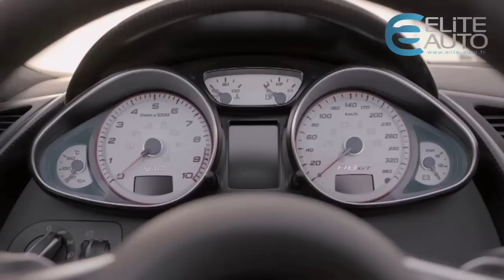Audi R8 GT Spyder V10 5,2L FSI 560ch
Attention, voici une petite pépite allemande ! Comme Porsche, qui ne cesse de décliner sa 911, Audi propose aujourd'hui de découvrir sa RU GT en version Spyder. Et comme le coupé, cette édition ne sera vendue qu'à 333 exemplaires. C'est donc une voiture vraiment exclusive !

Voici donc la plus radicale des R8 en version décapsulée. Principal changement avec la version coupé, le poids... Elle s'allège de 85 kg, grâce notamment à l'usage du carbone, le matériaux noble des petites sportives... On le retrouve sur les ailettes avants, sur les rétroviseurs et sur l'aileron arrière. A noter quelques éléments distinctifs... Des logos GT sur les ailes, un spoiler arrière fixe et des extracteurs d'aile élargie.
A bord également, les ingénieurs d'Audi ont travaillé sur le poids... Et notamment sur celui des sièges. La qualité de fabrication Audi est vraiment magnifique avec des touches de carbone sur la console centrale. Le volant se pare d'Alacantara... Du cuir Nappa est également présent pour cet habitacle qui respire évidemment le luxe. Et avouons le, qui est parfaitement réussi.

Les performances sont canons... Avec son V10 5 litres 2 FSI de 560 chevaux, cette Spyder affole tous les compteurs... Le 0 à 100 km/H abattu en 3 secondes 8... Et une vitesse max de 317 km/h. A noter la transmission automatique R Tronic à 6 rapports avec palettes au volant... Par rapport à la version coupé, le châssis est rabaissé d'un cm... Résultat, un meilleur aérodynamisme... Et des sensations de conduites vraiment époustouflantes !

Bien sur, un tel objet n'est pas à mettre en les mains de n'importe qui. Bien sur, ce n'est pas le genre de voiture qu'on utilise pour acheter sa baguette le matin... Mais comment ne pas succomber à ses lignes, à son charme et à ses performances ? Avis donc aux collectionneurs... Pour un prix de 200 000 euros, vous pourrez vous offrir ce bijou... A noter que 12 exemplaires seulement sont prévus pour être commercialisés en France !